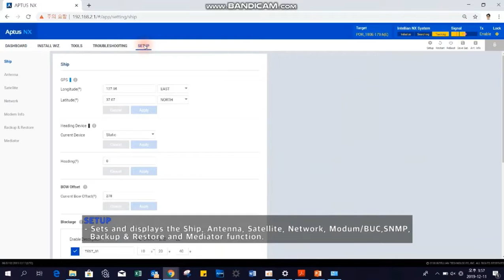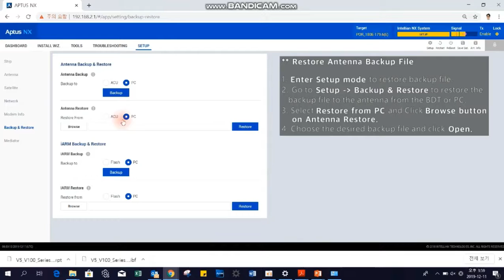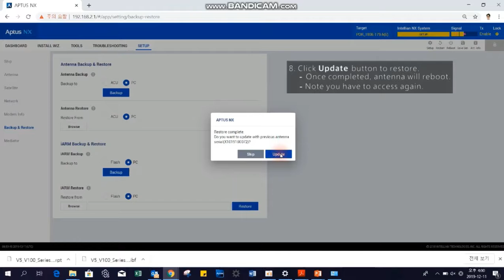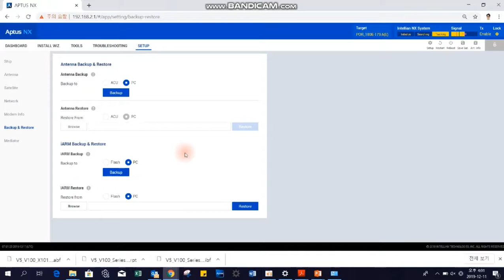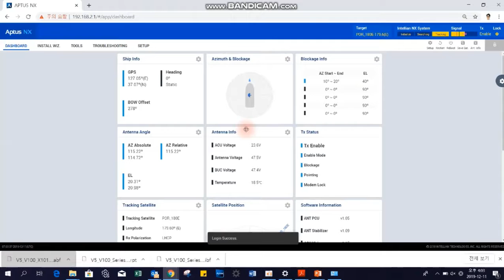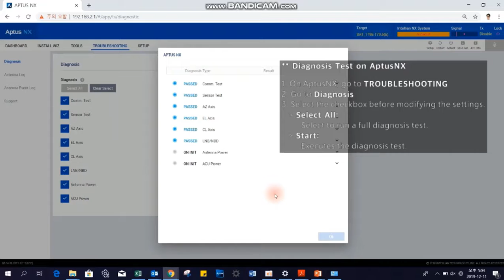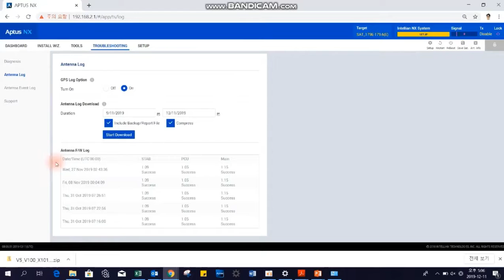Intellian GX100NX Operation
Credit to the Intellian Technologies.

This channel is to help and share some troubleshooting steps and procedures with our colleagues in the Maritime Telecommunication/VSAT/Satcom industry to further improve and facilitate their work more easily.